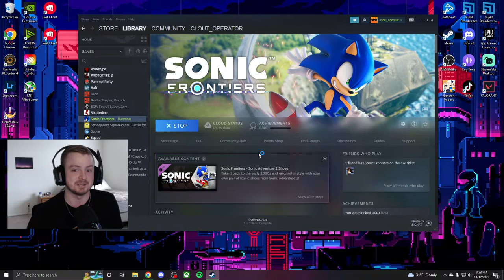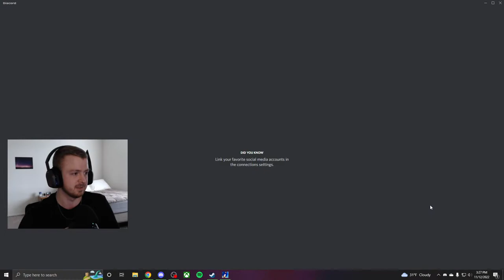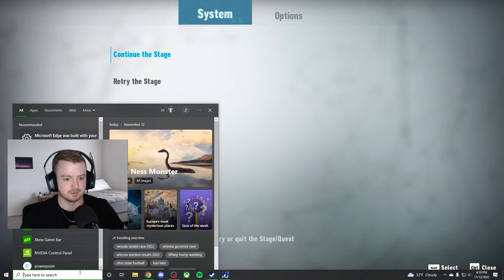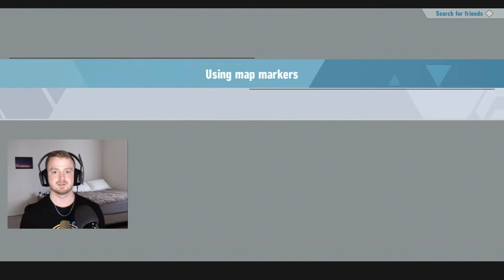Is Sonic Frontiers Good?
Let's find out if we have a good Sonic game for the first time in years!